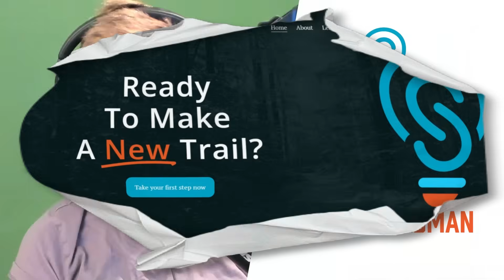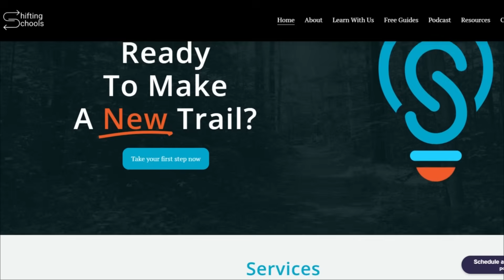How ‘Vibe Coding’ with AI Can Build Community, Creativity, and Connection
In this solo episode, host Tricia Friedman shares a personal story that began with a dinner-table conversation about gut health — and ended with her vibe-coding an app using ChatGPT.

She walks you through how a simple idea about tracking plants in her diet led to an unexpected adventure in AI-powered creativity, storytelling, and community design.

You’ll hear how Tricia used a large language model to build her first app, what she learned through the process, and why educators — especially those who don’t see themselves as “tech people” — should lean into experimentation with AI.

This episode explores:

What vibe coding means and how anyone can use AI to create useful tools

How storytelling and empathy intersect in AI design

Why AI literacy is a shared community skill — not just for coders

Ways educators can bring design thinking and experimentation into the classroom

How Tricia’s dog Oscar and a gut-health challenge inspired a creative AI project

If this episode sparks an idea for your school or community, reach out — Tricia loves hearing your stories.

🔗 Episode Links & Resources

📱 Download Tricia’s free vibe-coded app (link in show notes)

💬 Connect & Continue the Conversation

Have questions about vibe coding, generative AI, or bringing community projects to life?

Join our educator community at shiftingschools.com

If this episode inspired you, please rate and review Shifting Schools on Apple Podcasts or Spotify — it helps us reach more forward-thinking educators around the world.

Thank you to Poll Everywhere for supporting us all season.

Chapters
00:00 Introduction and Sponsor Message
01:37 Welcome and Personal Anecdote
02:37 Exploring Vibe Coding
03:26 Creating a Health Tracking App
06:09 AI Literacy and Community Building
11:04 Conclusion and Contact Information
11:35 Special Offer for Grandparents
12:59 Final Thoughts and Call to Action